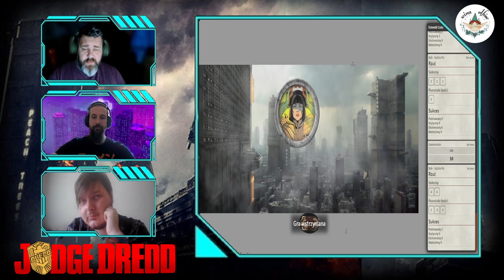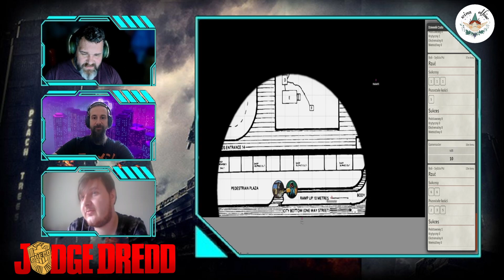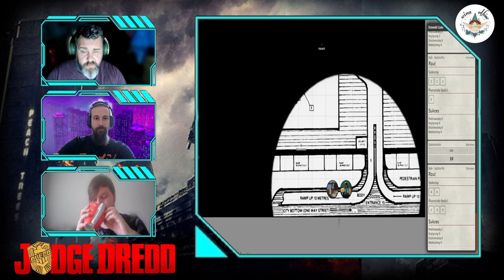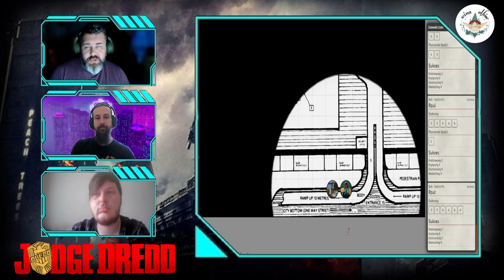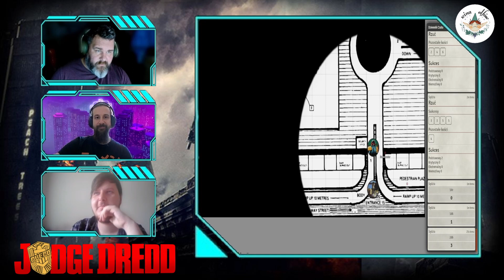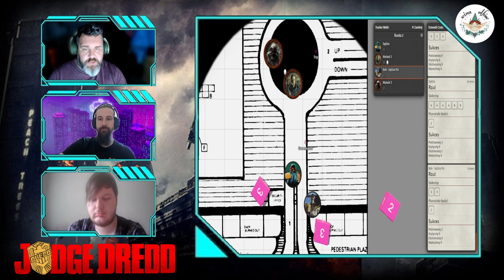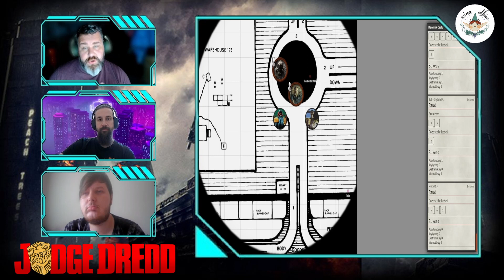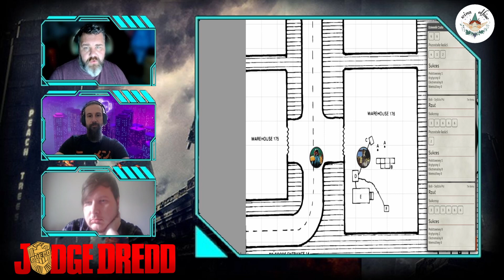Judge Dredd - Juddgement Day - Sesja RPG - Popsuty Kompas - Sędzia Dredd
Judge Dredd - Juddgement Day
Sesja RPG na mechanice Popsutego Kompasu
Sędzia Dredd - Dzień sądu

Chcesz wspomóc naszą działalność? Zapraszamy na Patronait

Bohaterowie:
Sędzia Uliczny "A" - Kaldarin
Sędzia PSI Trip - Trip

Mistrz gry: Wojtek
Grafika: Wojtek

Podczas sesji wykorzystano muzykę z Filmu Dredd i wstawki filmowe z filmów Judge Dredd oraz Dredd